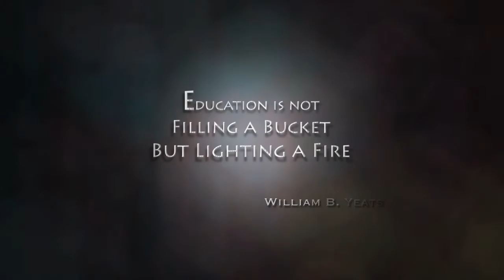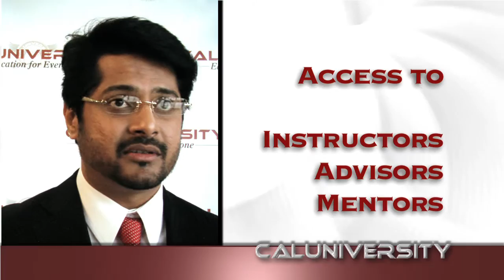Caluniversity-HD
Real life testimonials from CalUniversity graduates about online education, mentoring, support, teacher rapport, and financial aid.